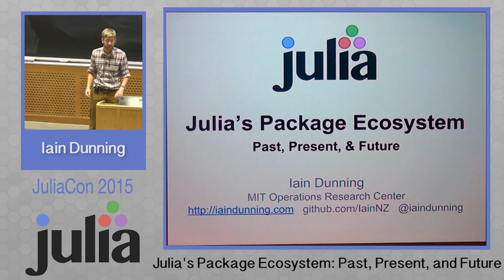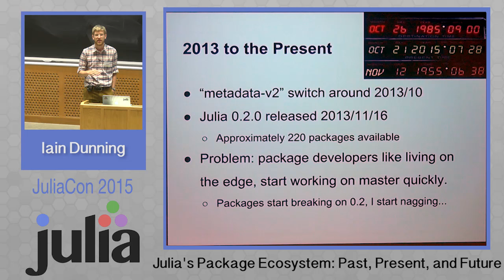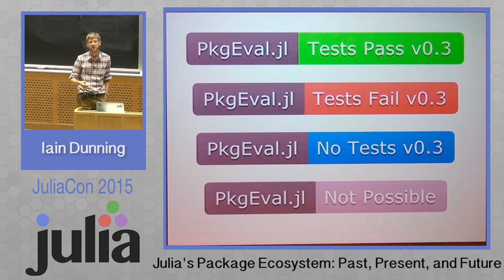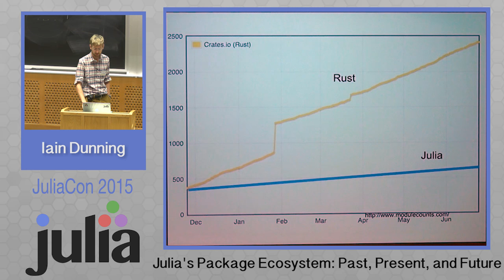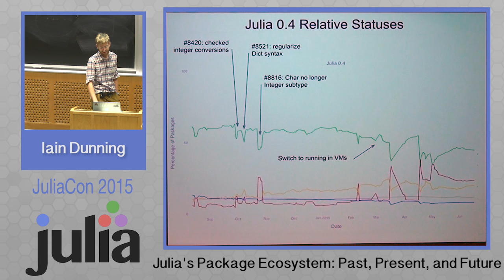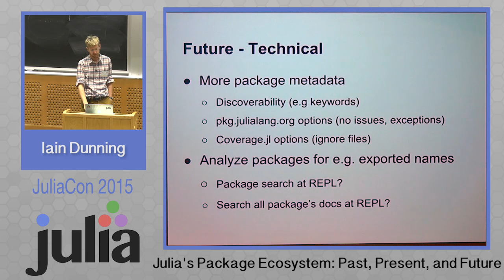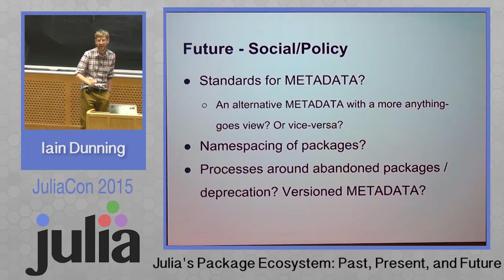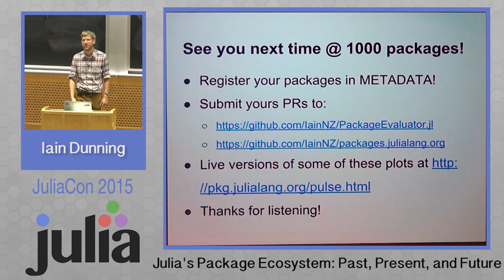Iain Dunning: Julia's package ecosystem: Past, Present, and Future